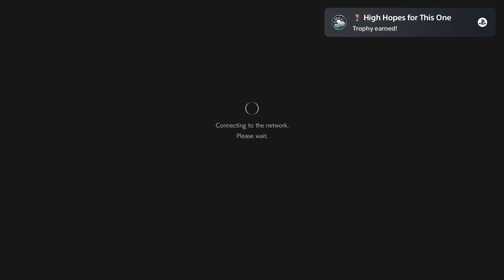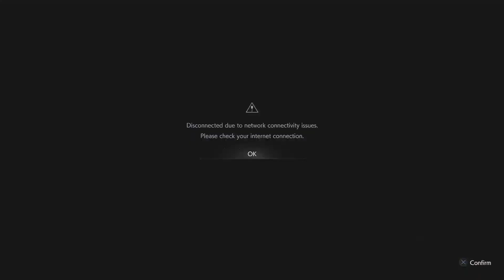I'm Terrible at Battle Royales... | Resident Evil RE:Verse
Is RE:Verse worth playing in 2023?